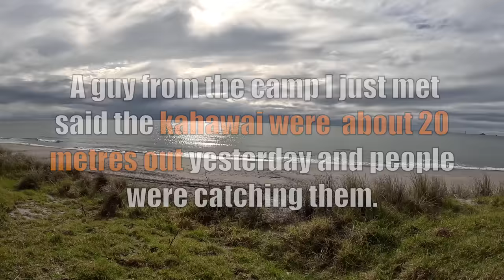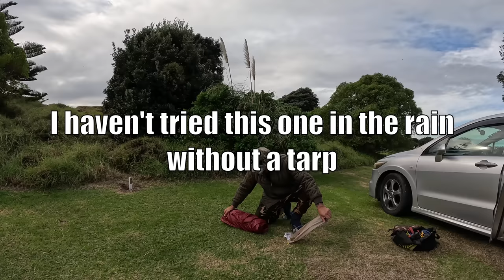Winter Camping Eating Māori Boil Up in The Rain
Head to a local  coastal campground for a relaxing winter camp using the Bisinna 2 man tent and the Aricxi 4 x 3 tarp. Go for a fish and eat some delicious watercress boil up.

Some of the camping gear I use and recommend
APG Wood stove
Arixci 3 x 4 tarp
Camera battery charger
USB headlight
Ulanzi LED camera light
Suction cups for tarp
KDEAM sunglasses
Camo Net